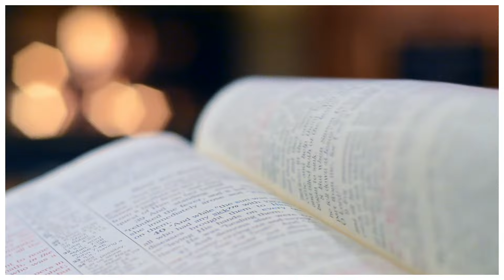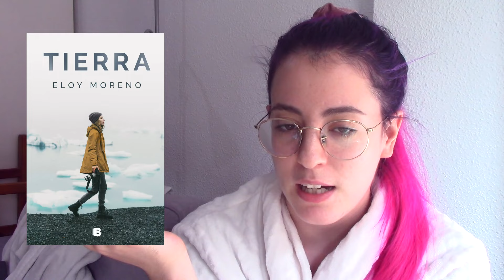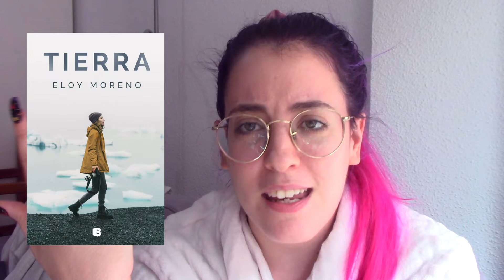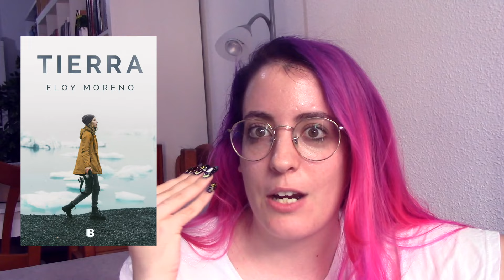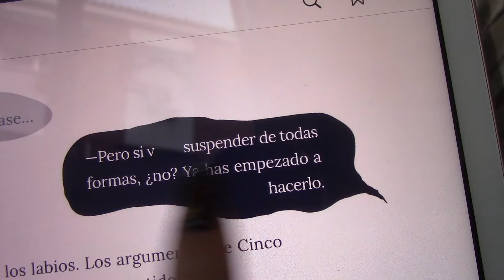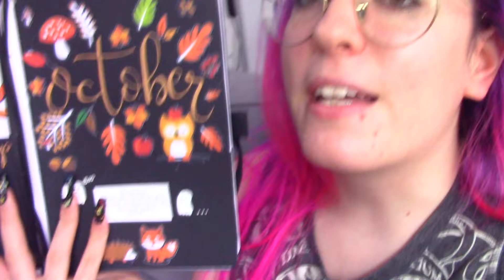Vlog: mis seguidores eligen lo que leo durante una semana ✨📖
___¡ABREME!___

📚Donde compro mis libros (baratos y con gastos de envío gratis)